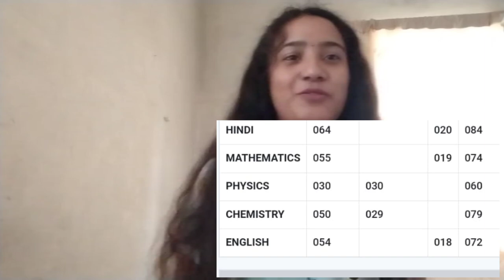My 12th result।।पढ़ाई नहीं की थीं 🥺।। हिम्मत नहीं हारनी चाहिए।। Fail हो गई।। 🥺